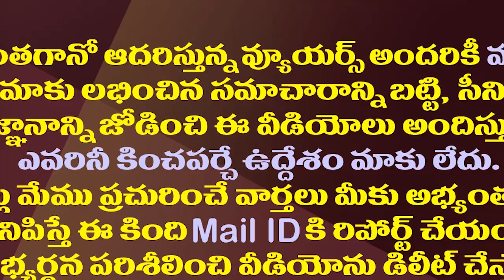కొడాలి నానిపై ఆరోపణలతో బుక్కైన వర్ల రామయ్య| Varla Ramaiah In Trouble With Allegations On Kodali Nani